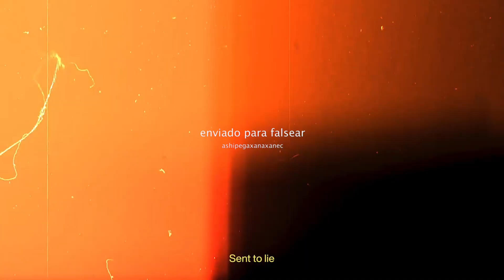PROYECOR2023. 10 SEP 2023. EXTENSIÓN AVAM + INTERMEDIAE + SALA EQUIS